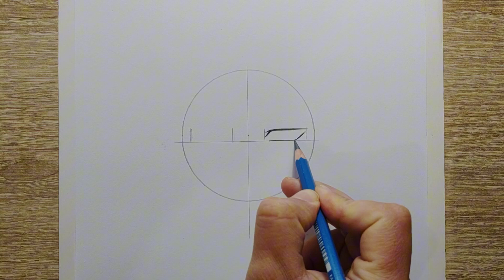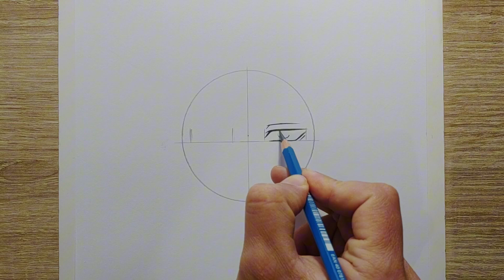How to draw Megumi Fushiguro Jujutsu Kaisen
Easy to sketch anime | How to draw Megumi Fushiguro from Jujutsu Kaisen | How to draw Megumi Fushiguro step by step | Anime drawing half face | Learn how to draw anime.

▪️Used things
- HB / 4B Pencil